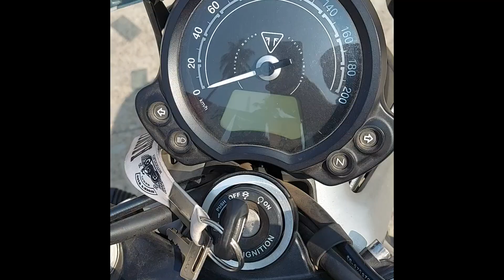Back to Bhubaneswar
The winter ride is over.